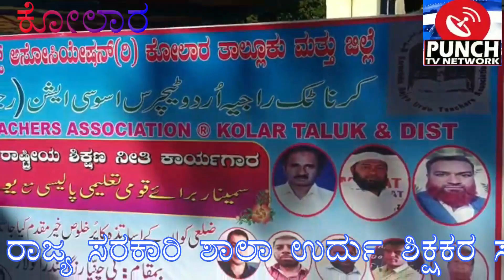ಉರ್ದ್ teacher s association meeting in kolar